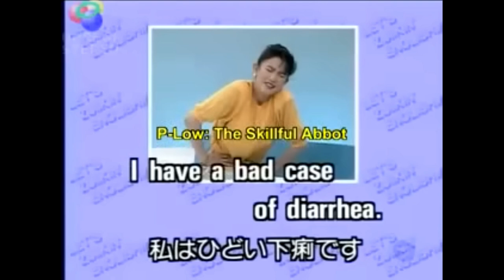I Have a Bad Case of Diarrhea 1.5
I added sound effects to the viral Zuiikin English: I Have A Bad Case of Diarrhea, and repeated the end result backwards.